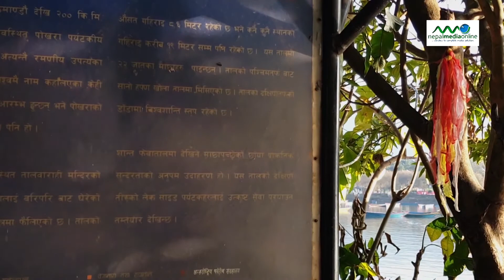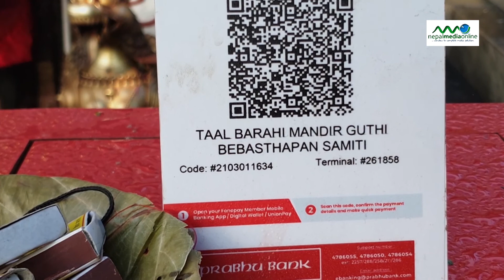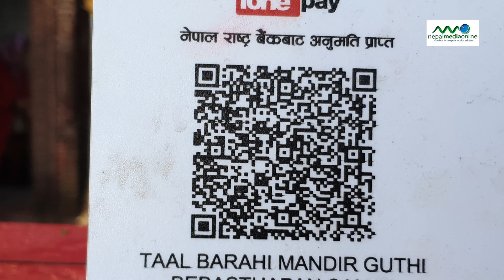Barahi Temple || Talbarahi Temple || Pokhara lake and Temple || ताल बाराही मन्दिर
तालवाराही मन्दिर

धरै पहिलेका कास्कीका राजा कुलमण्डन शाहले सर्वप्रथम खरको झुप्रो बनाई मन्दिर स्थापना गरेका भनने भनाइछ । यस मन्दिरको अस्तित्व वि.सं. १६६९ देखि कायम रहिआएको अनुमान गरिन्छ । कतै कतै वि.सं. १४४७ देखि अस्तित्वमा रहेको भन्ने अभिलेख पनि पाइन्छ । प्राचीनकालमा माटोको ढिस्कामा एउटा शिला थियो त्यहीं मन्दिर स्थापना गरी बाराहीका रूपमा पुजागर्न  थालिएको थियो ।

तालबाराही देवी सन्यासीको भेषमा रातको समय मन्दिर रहेको वरपरको गाउँ पुग्दा अरु कसैले बास नदिएको भनाइ छ तर एउटी बृद्ध महिलाले सन्यासीलाई वास र खाना दिएको थियो।

जब भोलिपल्ट सनयासी जाने बेलामा बृद्धआमालाई अब यहाँ जलमग्न हुन्छ अन्तै गएर बस्नु भन्नु भएछ र भोली पल्टै ठूलो बाढी आएर जलमग्न भएको भनाइछ ।

पछी वि. सं. २०१७ मा अहिलेको स्वरूपमा मन्दिर निर्माण गरेकोहो ।

.a window to complete media solution.

Nepal Media
Kabshu Home, Basidole, Balkot-2
Bhaktapur Nepal